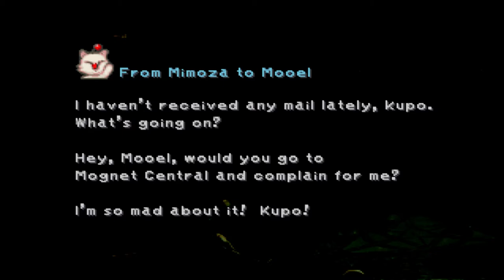Final Fantasy IX | 63 | Cid is a Scaredy-Cat